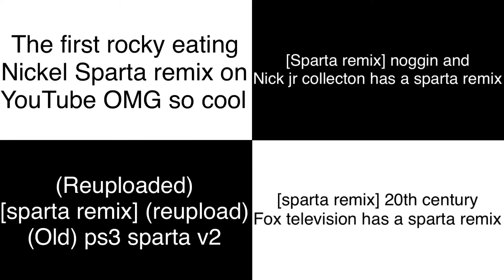Sparta remixes side by side 11